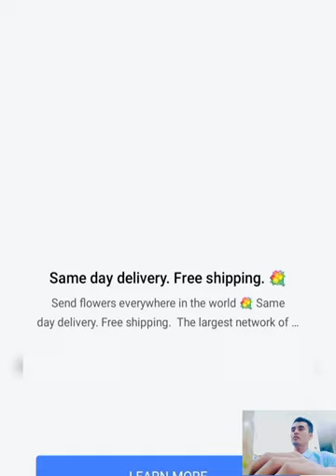Happy Ending Full | puzzle game | gaming | displace puzzle | io game | it gaming